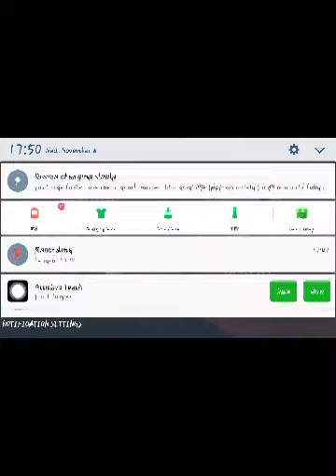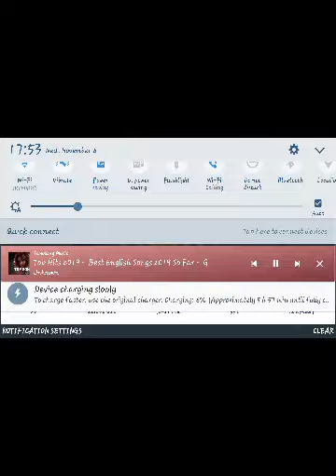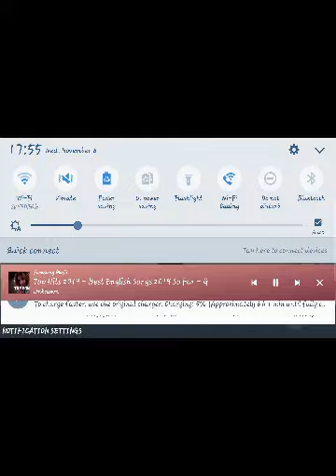Shadow fight 2 special edition - Gameplay Walkthrough Part 15